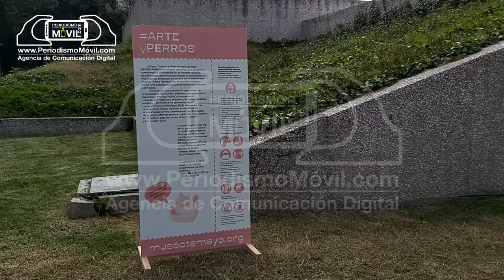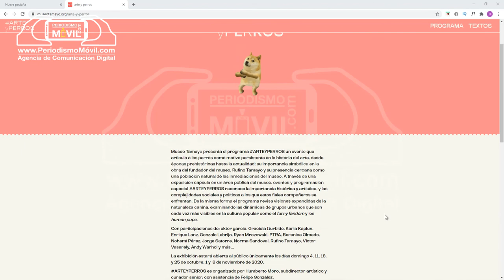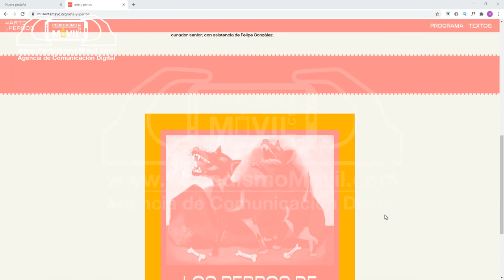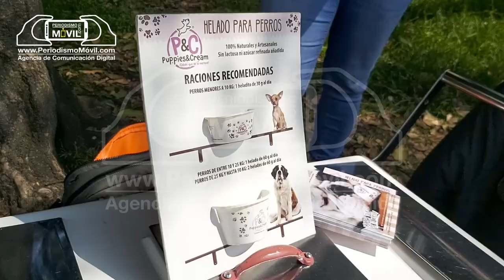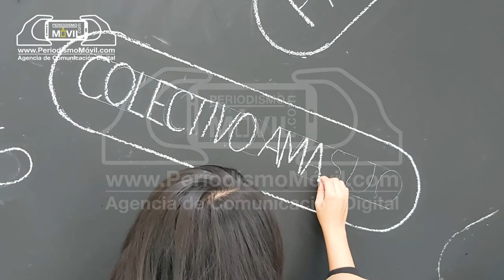🐶ARTE y PERROS Museo Rufino Tamayo | La exposición para visitar con tu perro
ARTE y PERROS es una exposición cápsula donde podrás observar diversas obras de arte de varios artistas relacionados con los perros. En esta muestra, que se realiza en el Museo Rufino Tamayo de la Ciudad de México, podrás asistir acompañado de tu perro. ARTEyPERROS estará abierta al público únicamente los días domingo 4, 11, 18 y 25 de octubre; 1 y 8 de noviembre de 2020. Esta exhibición es organizada por Humberto Moro, Subdirector Artístico y Curador Senior del museo Tamayo, con asistencia de Felipe González.
★Síguenos:
★PeriodismoMóvil.com es una Agencia de Comunicación Digital que le proporciona Contenido Editorial y herramientas para su proyecto informativo, como pueden ser fotos y/o videos.
★CONTACTO/ PRENSA/ NEGOCIOS/CONFERENCIAS:
Si tienes interés en que realicemos alguna cobertura informativa como conferencia de prensa, evento informativo, difusión de algún negocio o servicio, ponte en contacto con nosotros. Si te interesó algún video de este canal sin marca de agua, contáctanos: